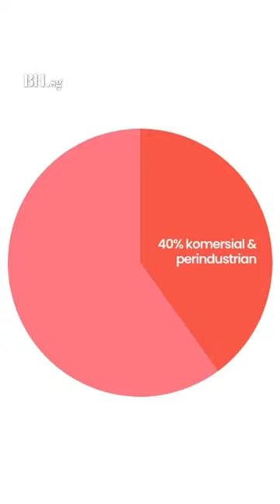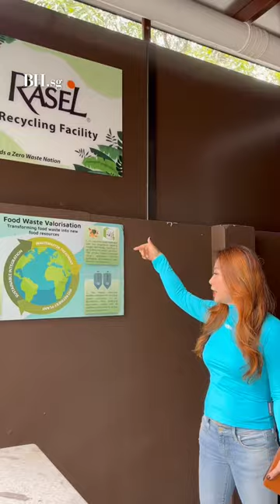Nak buat apa dengan sisa makanan banyak-banyak?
Singapura hasilkan lebih 800,000 tan sisa makanan pada 2022. Ini sama dengan dua mangkuk nasi bagi satu orang selama setahun. Tapi dengan tapak pelupusan sampah di Pulau Semakau dijangka penuh menjelang 2035, mana lagi ye kita nak buang sampah di Singapura?